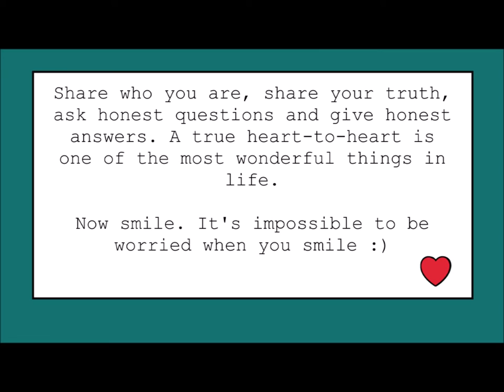Vegan Heart to Heart Channel Trailer: Who we are and what we do.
In this video, Alex and Chris introduce themselves. We are looking forward to a fun series of short videos discussing the benefits, potential dangers and flaws of a vegan lifestyle.